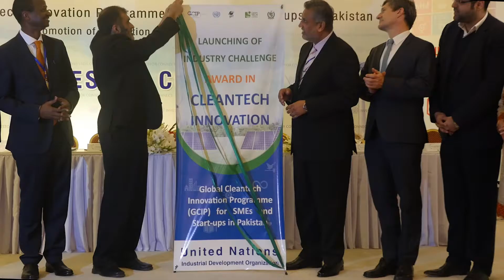UNIDO Investor Connect – Cleantech Innovators sign Agreements with Investors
Islamabad: An Investor Connect event was held in Islamabad by United Nations Industrial Development Organization (UNIDO) to help startups and entrepreneurs to grow and commercialize their idea at large scale. The Cleantech innovators met with investors and got an opportunity to sign agreements to commercialize ten startups during the first ever Investor Connect in clean technologies. The activity was organized under the auspices of Global Cleantech Innovation Programme (GCIP) for SMEs and Startups in Pakistan.

In Pakistan many innovations in the area of Clean Technologies are not commercialized but remain in various academic and research institutions due to lack of investments opportunities. This Investor Connect session is panacea to this problem; which has been introduced for the first time focusing on clean technology in Pakistan. This will go a long way in promoting and commercializing innovations at SMEs level.

The event is a part of GCIP programme of UNIDO, GCIP is a global competition aimed at promotion of Innovations in the area of Clean Technologies. This competition is simultaneously been carried out in twelve countries around the world, the main aim of this competition is to foster innovations in Renewable energy, Energy Efficiency, Water Efficiency,  Waste to Energy and Green Building. The target market of GCIP competition is SMEs and Startup companies.

Speaking at the occasion, the chief guest Mr. Syed Abu Ahmed Akif, Federal Secretary of Climate Change inaugurated “Industry Challenge Award” together with Mr Alois Mhlanga from UNIDO HQ, to resolve industry specific issues of pharmaceutical and steel industry in Pakistan. He appreciated the achievements of GCIP programme highlighted significance of the new initiative to mitigate harmful impact of climate change. He assured his ministry’s continued support in creating this culture which is helping entrepreneurs as well as promoting the environmentally friendly products.

Mr. Niel Buhne, the Resident Coordinator of United Nations in Pakistan marked this day as a landmark in the history of industry-academia linkage for commercialization of innovative technologies. He wished that this effort goes a long way in promoting this culture and will help in the growth of entrepreneurship in Pakistan.

The event provided an opportunity to the women participants and change agents of the  DRT-F project to present their green industry focused innovations to the investors. Mr Mhlanga highlighted UNIDO efforts in bringing gender parity in the industrial sector by raising awareness and empowering women. He distributed certificates to the women completed their training in green industry startups under DRT-F initiative.
Mr Esam Alqararah shared that more than 50 Investors from all five categories of clean technologies dedicated their time to assess potential of GCIP innovators for possible investments and joint ventures. He highlighted that based on the joint interest of supporting startups in Pakistan, UNIDO and Islamabad Chamber decides to organize such Investor Connect together in future on regular basis.